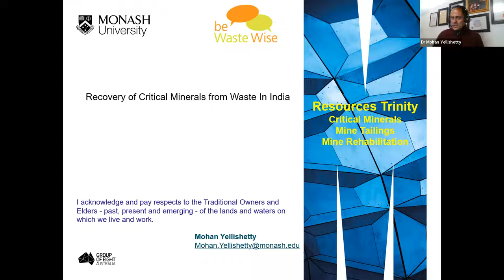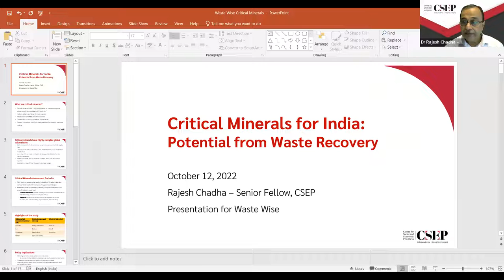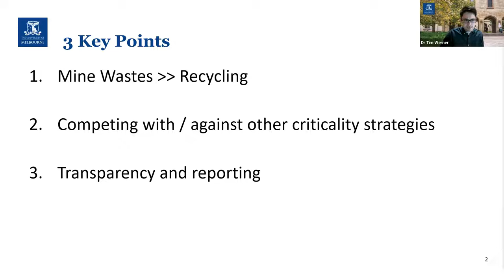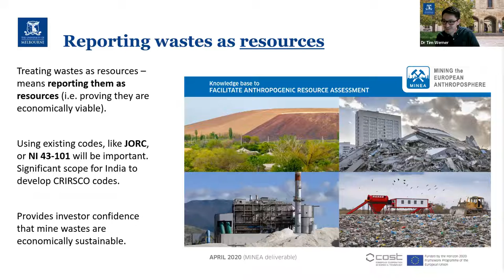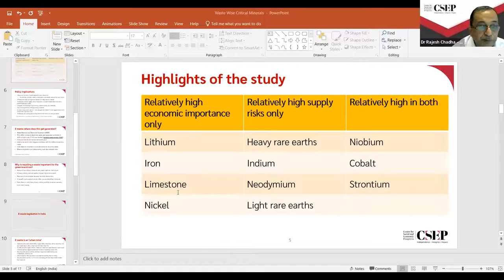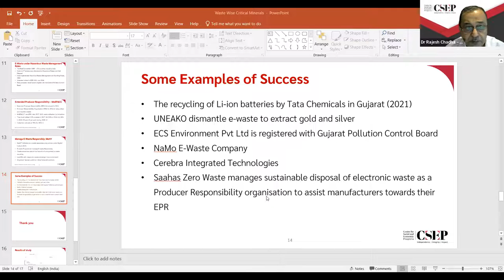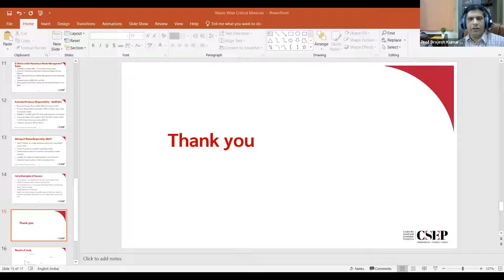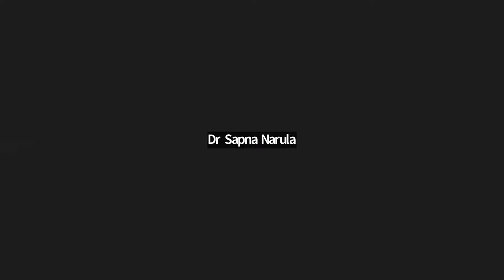Recovery Of Critical Minerals From Waste In India | With Dr Brajesh Dubey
The COVID-19 pandemic, the war in Ukraine, and the changing global economic order are disrupting supply chains of the critical minerals we depend on. The accelerating transition to solar photovoltaics, electric vehicles, and their battery requirements will increase the demand for these materials further and stress the supply chains more. Can mine waste (tailings, fly ash and smelter) play a role in the search for new sources of critical minerals? Current and future demand for critical minerals requires new business models to keep critical minerals that have already been extracted in use and better infrastructure to extract them from new sources like waste.
In this panel, stakeholders from different sectors involved in the development of waste management infrastructure, especially from the urban sector, will explore the potential of critical minerals recovery from waste sources, and its demand, supply chain issues in upcoming years, especially from the Indian context.